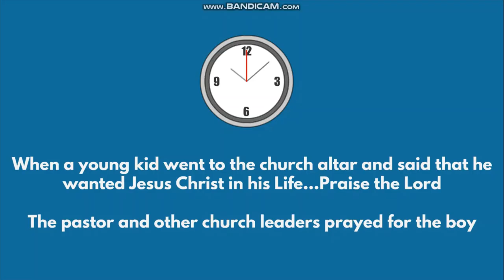Salvation Church of God Christian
Salvation Church of God! Christian animation vlog where the brothers and sisters of Christ share the word of God! Wonderful blessings from the Lord when kids watch this awesome animation video! In this video you will hear God's word that is listed in text and you can also turn on the captions settings to see the text spoken in the entire video! Great animation for kids to learn about Jesus Christ and the word of God! Very friendly for the younger audience! God loves each one of us and Jesus Christ is waiting with his open arms for the unsaved people to come to him and they will be saved! The Almighty God is the only one who can save people from the darkness and will learn the truth about who Jesus Christ really is! Remember guys, God's love is very powerful! God loves the world, he wants people to worship him! God created us for a purpose, and that purpose is to worship him and praise him! Church is a wonderful place where Christians go to every Sunday to praise the Lord, the church belongs to God! The church of God is known as God's house where everything is holy and spiritual! Accepting Jesus Christ into our hearts is always free! Jesus loves us so does he loves his father! God will always be with you no matter what! He will guide you and show you great things that you never seen before in the bible! Anyways, enjoy this animation video and God bless everyone

@christfollowertv6920 @BornebolVlogs @tvdooly7400 @숑숑dooly매니저이상규 [lee sang kyu tv]부계정 @pastorpark-tv @futuresculptor2122 @frexcyjoylazada @kasaRhalf @jawrhalf36 @manoynelvlog8381 @nadinevlog294 @UnknownErrormay19 @ronaway1697 @ViviaChristianInspiration